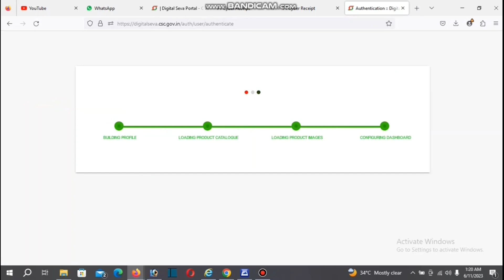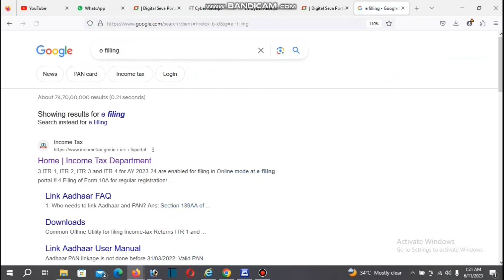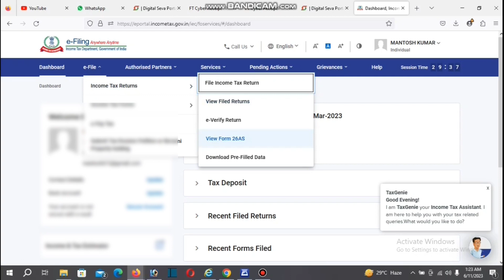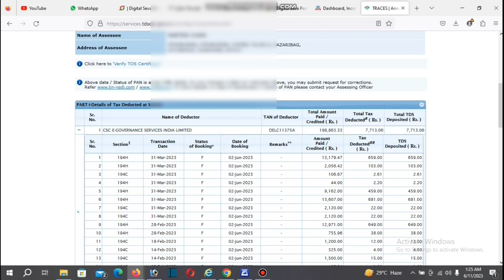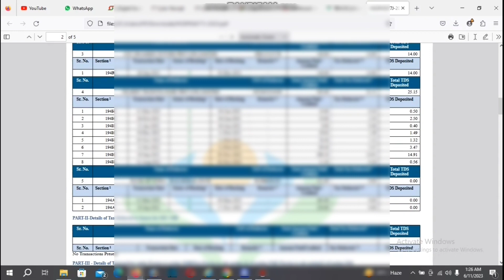How to Download Form 26AS from New income Tax E filing Portal View TDS Details New Website